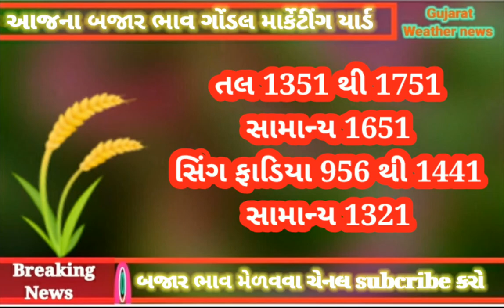commodity price gondal yard || આજના બજાર ભાવ || ગોંડલ માર્કેટિંગ યાર્ડ તારીખ 22-5-2020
આજના બજાર ભાવ ગોંડલ માર્કેટિંગ યાર્ડ તારીખ 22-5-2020 ને શુક્રવાર || commodity price gondal yard